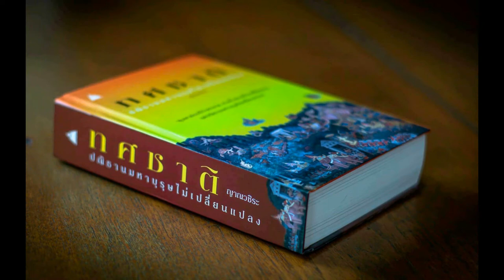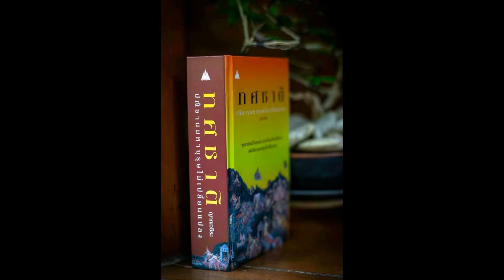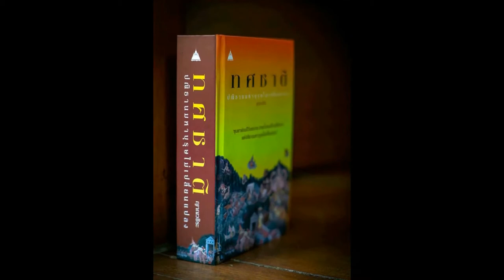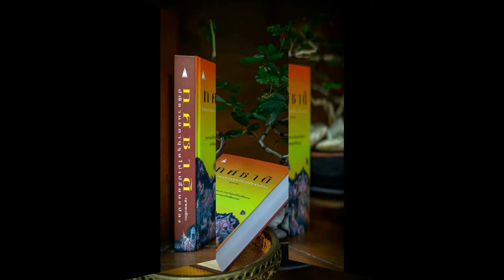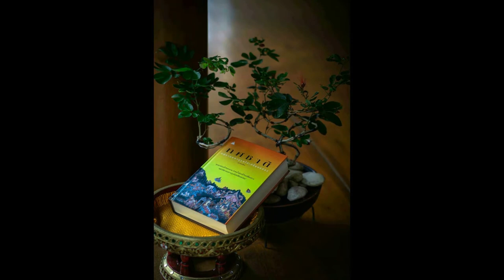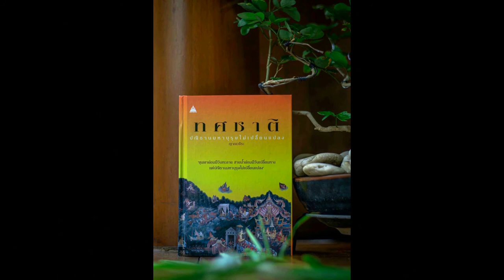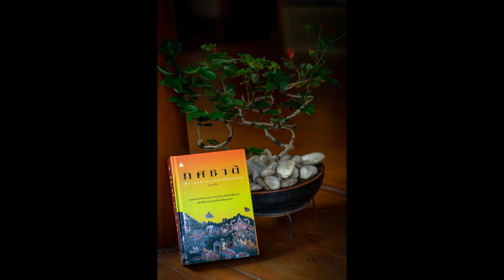ทศชาติ ชาติที่ ๑๐ พระเวสสันดร 14 ลักษณะผู้ทำร้ายมิตร